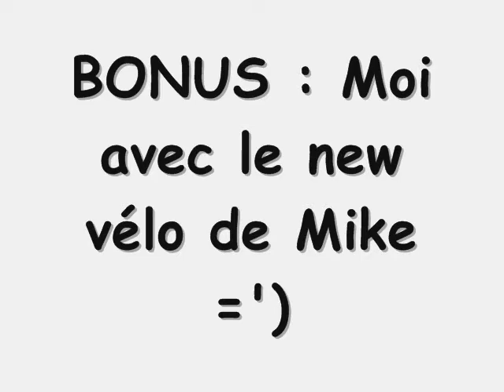Moi en trial + Bonus à la fin ^^